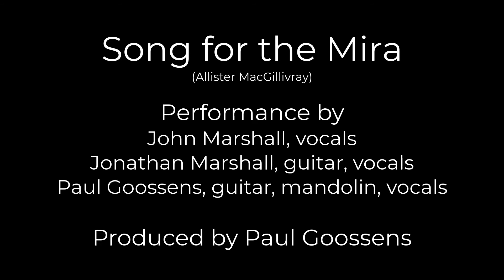Song for the Mira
A Canadian song for St Patrick's Day! Written by Allister McGillivray about his home in Cape Breton, Nova Scotia, it's become a staple for any St Paddy's party here because, well, it just sounds like an Irish tune!

I miss our kitchen-table jams with good friends, particularly at this time of year, so here's the next best thing. This features my good mate, John Marshall, singing into his phone, and and his son, Jonathan, beaming in from Ottawa.